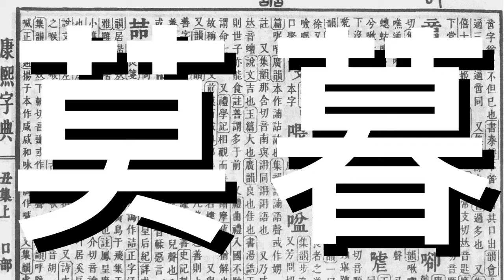《漢字比較》莫。暮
【閑言閒語】《莫。暮》

《廣府話》         （無）
《趣味漢字》      （無）
《漢字部首》      （無）
《漢字形聲》      （無）
《比較漢字演變》（此影片）

邊學。邊畫
learn。draw

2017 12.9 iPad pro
2019 iPad mini 5
1st gen Apple Pencil